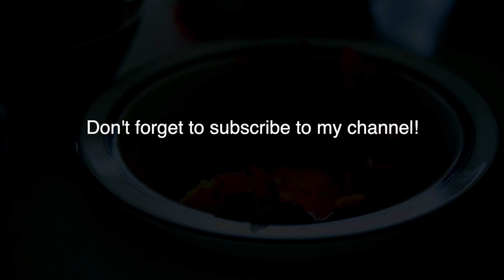The Most Delicious Spicy Korean Chicken Stew (Dakbokkeumtang), 최고로 맛있는 닭볶음탕(닭도리탕)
Here is the most delicious spicy Korean chicken stew recipe (aka Dakbokkeumtang or Dakdoritang) that will make you want to lick your fingers. With simple household vegetables like onion, carrot, and potato, this authentic spicy Korean chicken stew, dakbokkeumtang, is hearty and very easy to put together. Make sure to use bone-in chicken pieces to get the full flavor. We usually use a whole chicken cut into pieces in Korea. Get the printable recipe in English.

Timestamps
00:00 - Intro
00:18 - Make sea kelp stock (육수 만들기)
01:25 - Make seasoning paste (양념장 만들기)
03:08 - Cook chicken pieces (닭고기 조리)
03:43 - Pour stock to chicken (육수넣기)
04:23 - Add vegetables (야채넣기)
06:10 - Plate dakdoritang (플레이팅)
07:10 - Serve with rice (시식)

MY COOKBOOK: Korean Cooking Favorites

닭볶음탕 (닭도리탕)은 집집마다 조금씩 차이가 있겠지만 2% 남다른 제 레시피로 한번 만들어보세요. 간단하지만 정말 손가락 쪽쪽 빨아먹게되는 맛있는 닭볶음탕 요리가 될거에요.

재료:
닭 1.5 kg
큰양파 1 개
큰당근 2 개
작은 감자 3-4 개
풋고추 2 개
다시마육수 2-3 컵 (480-720 ml)
잔파 약간

양념:
고추장 크게 떠서 1 큰술
고춧가루 3-5 큰술
간장 5 큰술
꿀 1 큰술
다진마늘 1 큰술
다진 생강 1 작은술
정종이나 미림 2 큰술
참기름 1 큰술
후추 1 작은술

Products Used In This Video:
Rice Pot